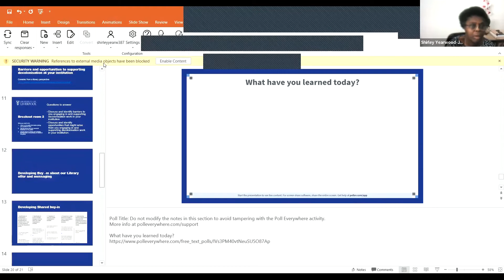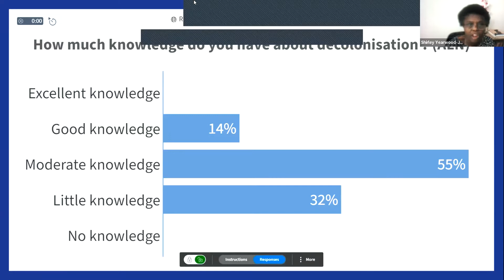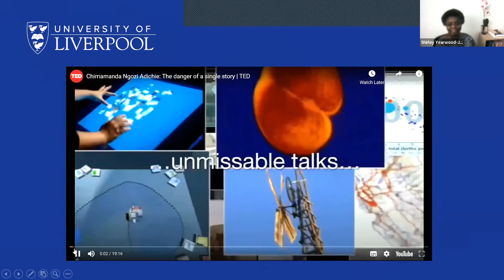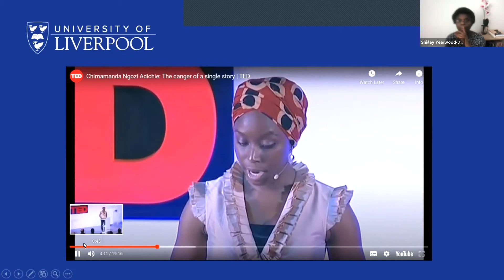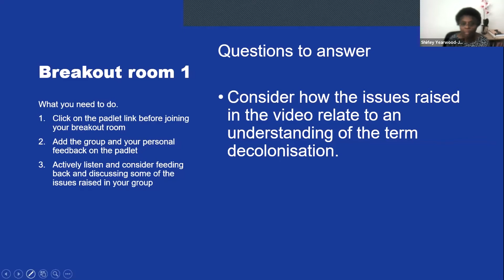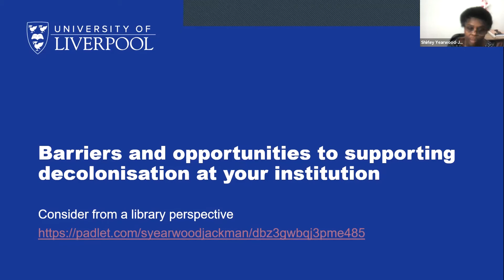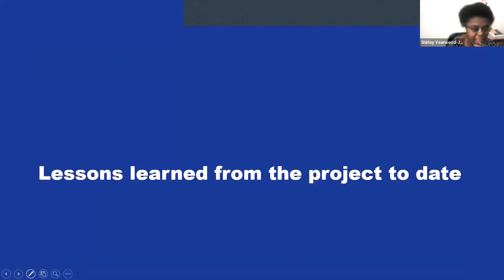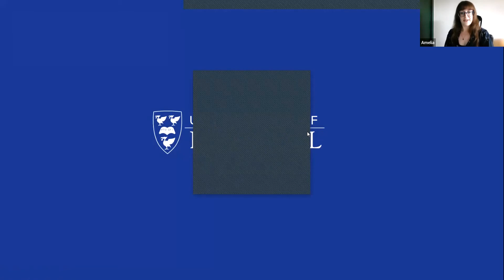ALN Conference 2022 - 1A Workshop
Shirley Yearwood Jackman
Space to talk, space to reflect: Building a team to support academics with decolonisation

Shirley Yearwood-Jackman, University of Liverpool